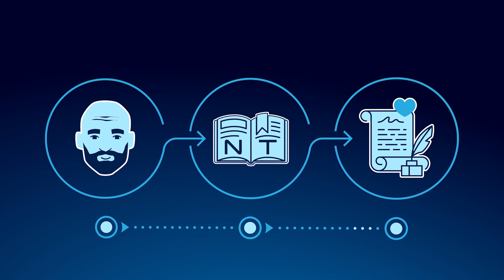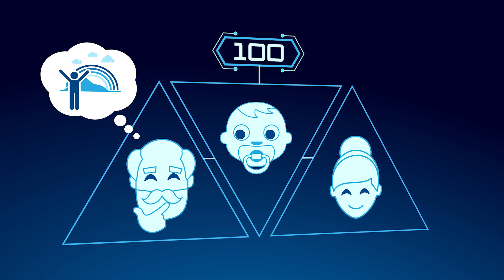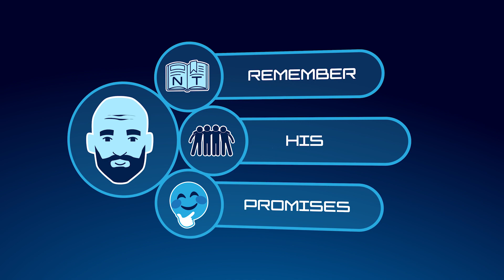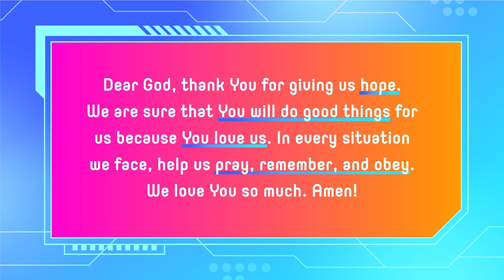God Gives Me Hope As I Remember His Promises | Flash Forward | Week 5 | Elementary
Welcome to the future! In the year 3120, viewers call a futuristic show to tell hosts, Xylo and Nova, their problems. Together, they search the Bible to find answers and hope.
Each week, viewers are reminded how to go PRO (Pray, Remember, Obey) in order to gain hope for their futures!

This video was created by KidSpring and used with their permission.